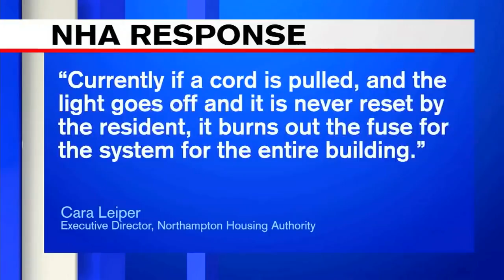Tenants express safety concerns at Northampton building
Back in December, we brought you the story of a man who was trapped in the broken elevator of a Northampton public housing building. Now, several tenants of the McDonald House said that the building has become more unsafe for the majority of those who live there.